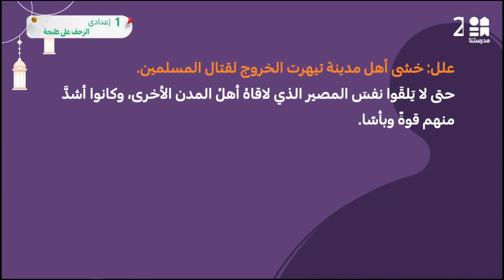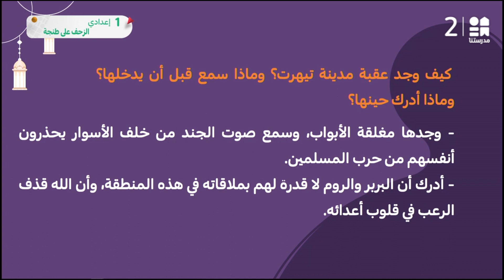أسئلة على قصة عقبة - الزحف إلى طنجة | اللغة العربية | الصف الأول الإعدادي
يمكنكم تحميل تطبيق مدرستنا Plus :
لمستخدمي نظام أندرويد: